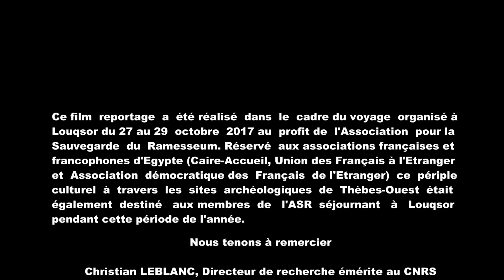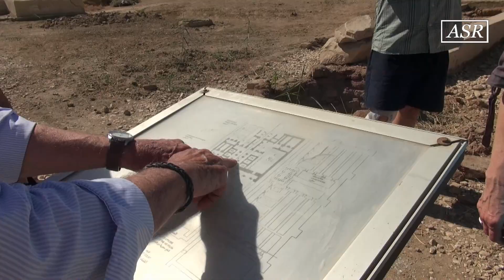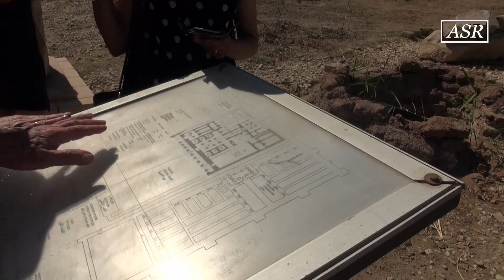Le temple de Sethi 1er décrypté par Christian LEBLANC (voyage 2017)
Ce film-reportage a été réalisé dans le cadre du voyage organisé à Louqsor du 27 au 29 octobre 2017 au profit de l'Association pour la Sauvegarde du Ramesseum. Réservé aux associations françaises et francophones d'Egypte (Caire-Accueil, Union des Français à l'Etranger et Association démocratique des Français de l'Étranger) ce périple culturel à travers les sites archéologiques de Thèbes-Ouest était également destiné aux membres de l'ASR séjournant à Louqsor pendant cette période de l'année. Commenté par Christian LEBLANC, Directeur de Recherche Émérite au CNRS et Président de l'Association pour la Sauvegarde du Ramesseum , voyage organisé par Labib GHOBRIAL, membre du conseil d'administration de l'ASR et organisateur du voyage. Réalisation - Pascal PELLETIER - Membre du conseil d'administration de l'Association pour la Sauvegarde du Ramesseum, en charge du site internet de l'ASR : asramesseum.org